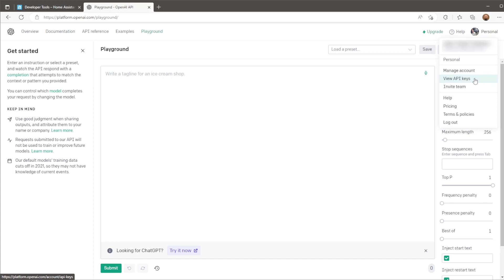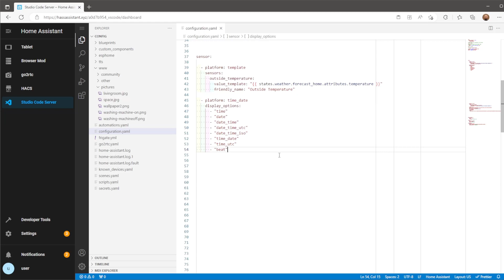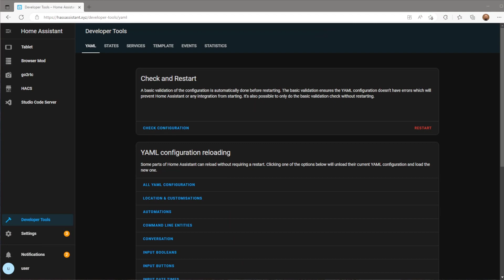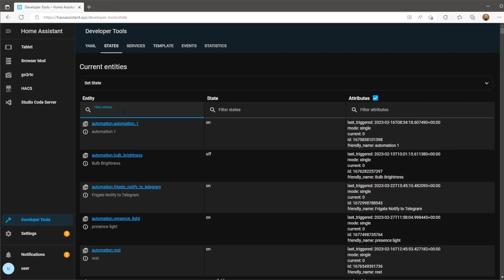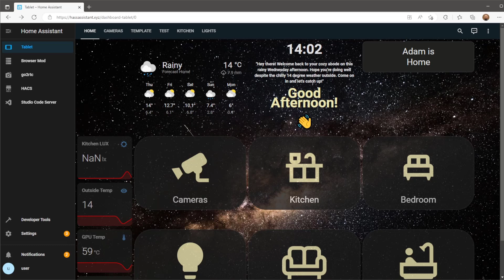Integrating ChatGPT Within Home Assistant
This video covers a use case for OpenAi's ChatGPT with Home Assistant.
The use case here is a greeting message on a Lovelace UI Dashboard.

RESOURCES

CODE

VIDEO LINKS

D1 Mini
D1 Mini (AMZN US)
D1 MINI (AMZN UK)

TP-Link Tapo C110 Camera

_____ DEVICES! ______________________________________________________________________________________________________

AQARA LIGHT BULB E27 (REQUIRES AQARA HUB OR CONBEE STICK & PI):

4K HORIZON PRO PROJECTOR IN THE BEDROOM